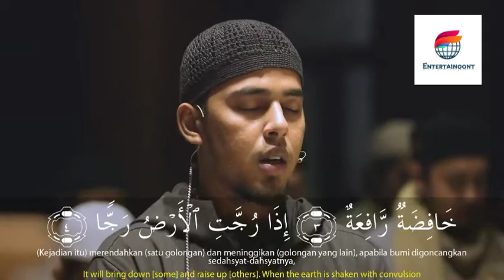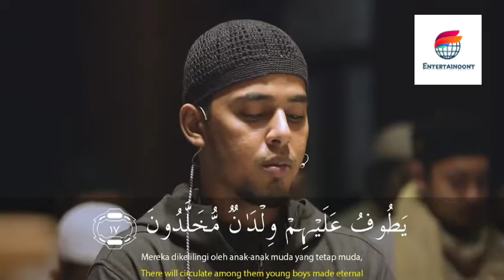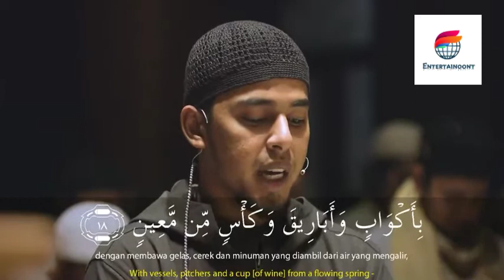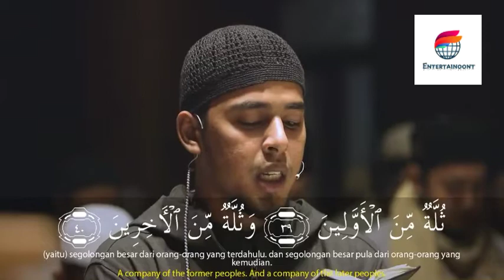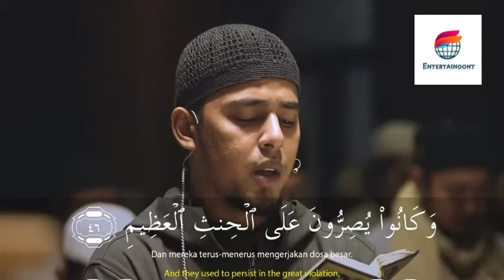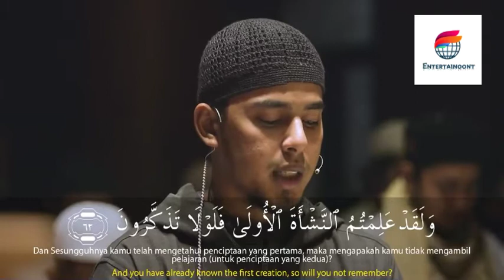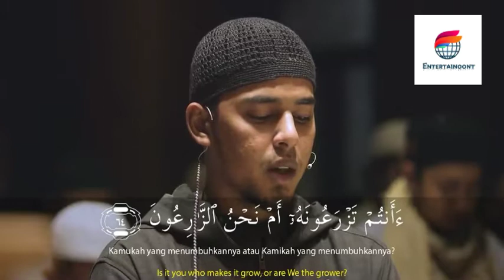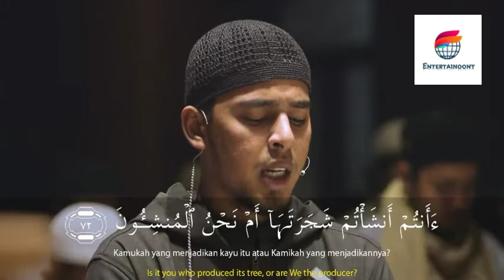Salim Bahanan || Surah Al-Waqiah || Beautiful Recitation